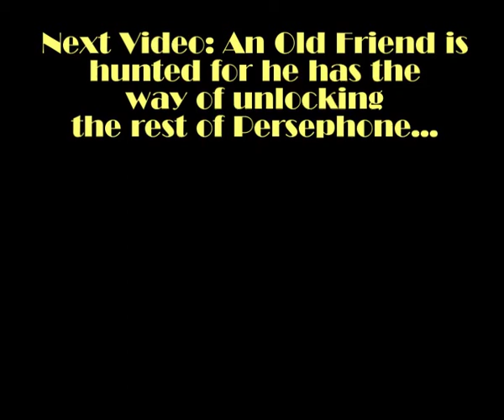Bioshock 2 Walkthrough (Hard) - Part E63 - Inmate Run Asylum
Time to head to the only way to the surface, unfortunately one of many setbacks are encountered...